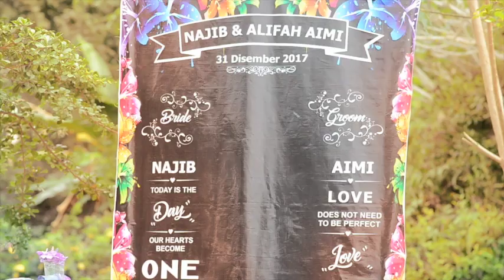|| WEDDING DAY || Ajib & Nur Alifah ||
|| WEDDING DAY || AJIB & AIMI ||
|| 31 DECEMBER 2017 || BIDOR PERAK ||
|| exclusive motion by - eddie iskandar

| Event | Enggagement | Wedding | Outdoor |Pakage Photography | E poh Photographer | any inquiries kindly contact - 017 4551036 eddie